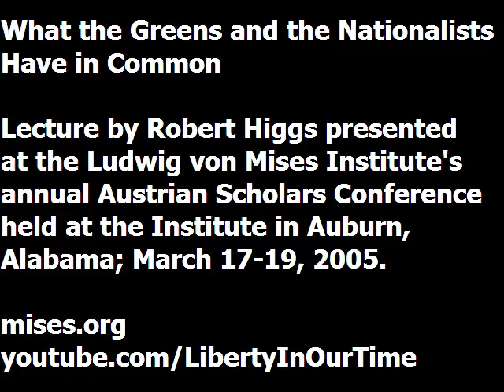What the Greens and the Nationalists Have in Common | Robert Higgs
Short talk by Robert Higgs on his work "Re-Thinking Green:
Alternatives to Environmental Bureaucracy." Presented as part of the "Authors Forum" at the Ludwig von Mises Institute's 2005 Austrian Scholars Conference, the international, interdisciplinary meeting of the Austrian School, held annually at the Mises Institute in Auburn, Alabama.

Robert Higgs, Ph.D. is an American economist of the Austrian School and a libertarian anarchist. He currently serves as a Senior Fellow in Political Economy at the Independent Institute and is an adjunct faculty member of the Ludwig von Mises Institute and is an adjunct scholar at the Cato Institute. Higgs is also a regular contributor to LewRockwell.com.